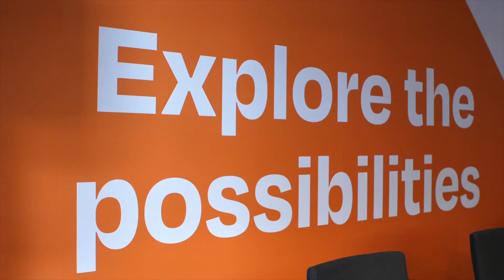Elos MedTech - CRM Success Story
See how Elos MedTech describe their Workbooks CRM journey